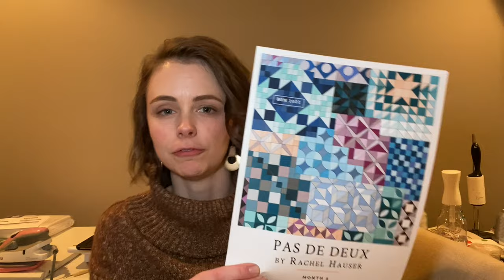Pas De Deux Month 5 || Orange Peel Block || Sew With Me || VLOG 97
Hello everyone and welcome back! Today we are starting on Month 5 of the Pas De Deux BOM Quilt by Rachel Hauser. We are going to be working on a block that I have wanted to do for some time. The Orange Peel Block!!

Also stick around for some information on a new subscription box that I have a started with regards to lovely quilty fabric!!

As always I am using Edyta Sitar's fabric to make this quilt and I am loving it! Have an awesome day!

The Fabric that I am Going To Use
   Edyta Sitar Laundry Basket Fabrics

Things that I used in quilting this:

12.5" x 12.5" Squre Up Ruler
Diagonal Seam Tape